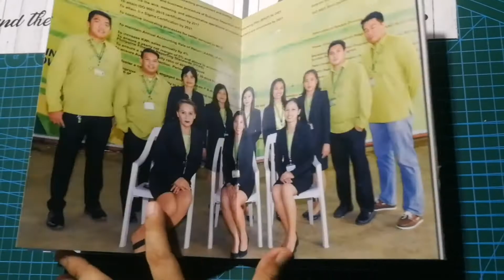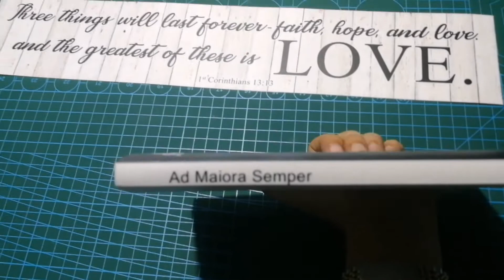8x6 Photobook | Pie Square Prints Photo Album 2021 Retirement Souvenir